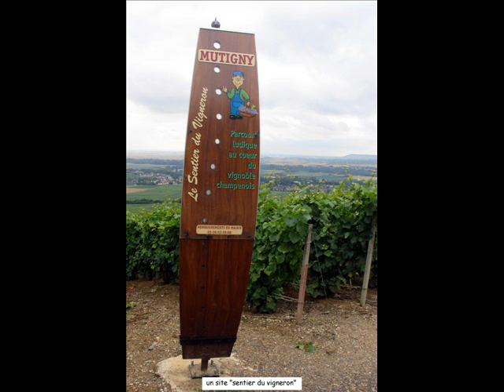ay-asl-galoches 2005 samedi.wmv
La première édition des galoches du vignoble CCGVM, le samedi à Mutigny